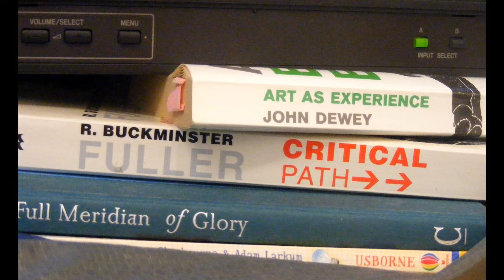Nick Davies Intention / Invention / Convention #1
Mostly about an attempt to create a distance measure in Devon but it can wander off topic. The full conversation from @wenotno on Phonic FM is available on Soundcloud. More extracts later.